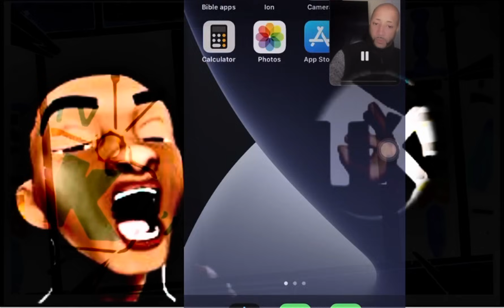PASTOR P DAUGHTERS GOT BIGO IN A UPROAR!!! TRINA B LIVE Pt 2